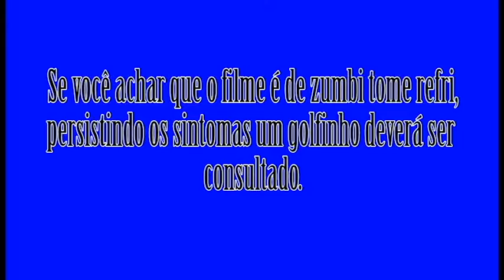Fui Ali Ver - A Múmia 2017 (Sem Spoiler)